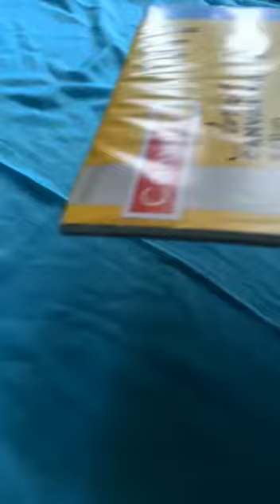leaf printing painting 🌿